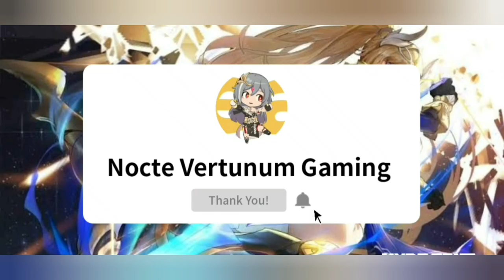Theresa new Outfit in v4.9 Collaboration of Honkai Impact 3rd x Genshin Impact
GAME TYPE
ACGN, Action

PLATFORM
Android / iOS
Windows (CBT ver 3.2)
Consoles (Unconfirmed)

ENGINE

Unity 2017
Audiokinetic Wwise

DEVELOPMENT TEAM

miHoYo Shanghai

PUBLISHER
China: miHoYo Network Technology
Japan: miHoYo Inc
Taiwan: 品玩邦
Korea: miHoYo Limited
Asia: miHoYo Limited
Global: miHoYo Limited

PUBLISH DATE
China: October 14, 2016
Japan: February 16, 2017
Taiwan: May 18, 2017
Korea: October 17, 2017
Asia: November 1, 2017
Global: March 28, 2018

PC Edition
Game Engine

Current known engine version used:

5.3.6p5 (ver 1.0)
2017.4.3f1 (Unreleased, maybe testing ver)
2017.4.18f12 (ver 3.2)